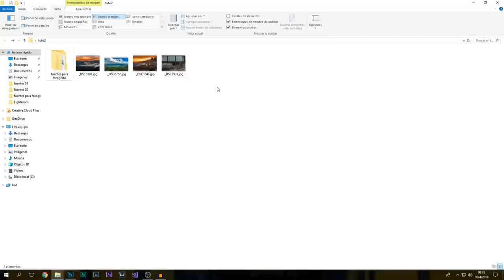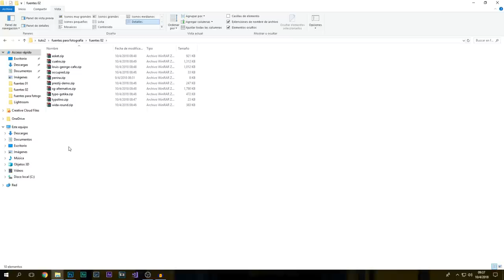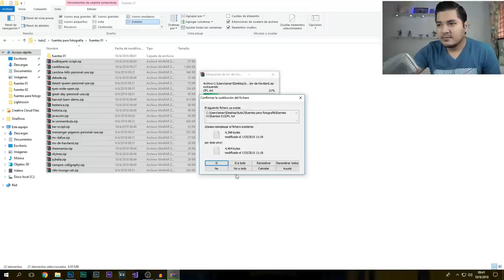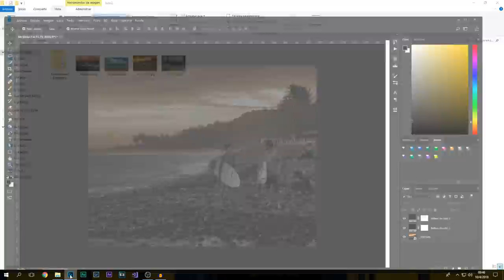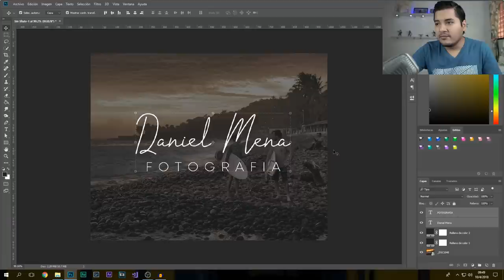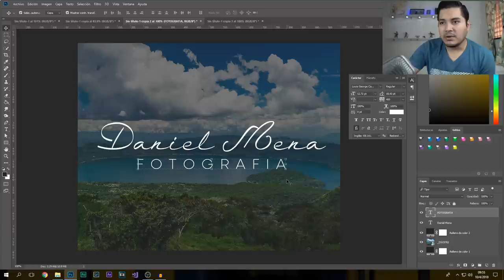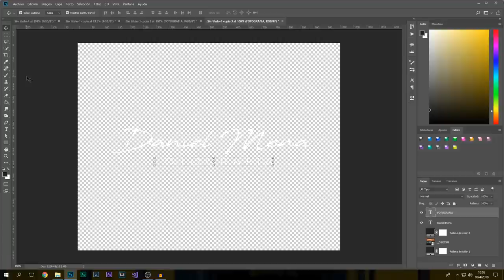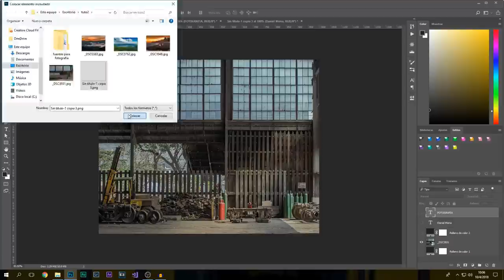Como crear mi firma de fotografo + Descarga Gratis de fuentes | logo de fotografo con Photoshop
Si aún no cuentas con una marca de agua para tus fotografias, este tutorial te ayudará a crear una firma para tus fotos usando Adobe Photoshop en unos sencillos pasos.

Además podrás descargar gratis un pack de fuentes caligráficas para crear tu logo y hacerlo a tu gusto.
Al final del video te muestro la mejor forma de guardar tu firma para que puedas utilizarla en  cualquier imagen que desees, todo esto completamente gratis.
Sólo te pido dejar tu pulgar arribar y escribir en los comentarios que te pareció el video :)

Mira los demás videos del canal...

logo para fotografias
marca de agua para fotografias
como crear mi firma para fotografias
adobe photoshop